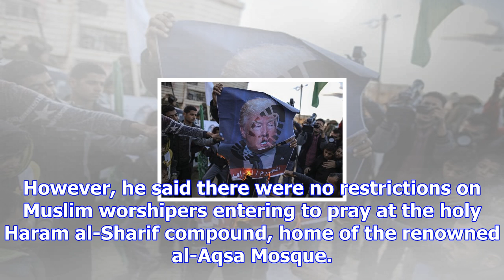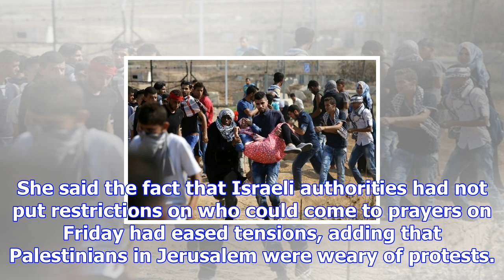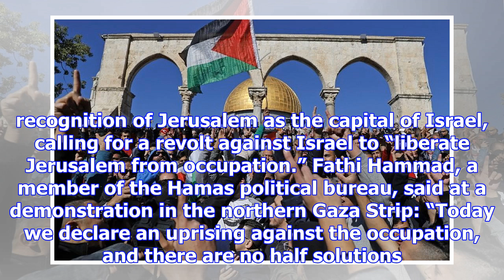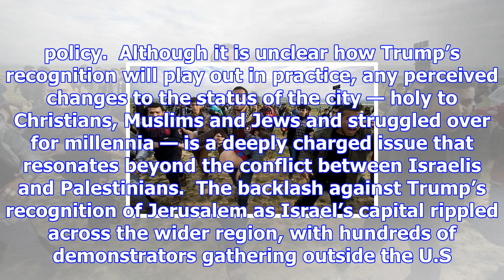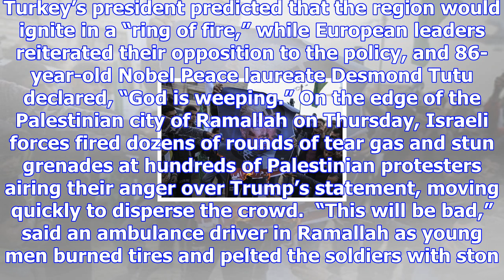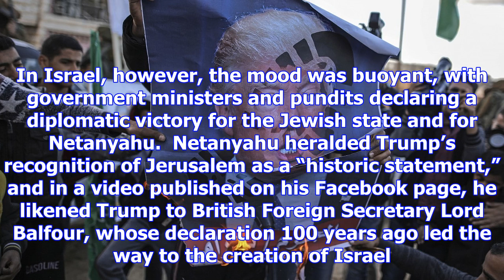Israeli forces, palestinians clash on gaza border; 1 protester reported killed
Palestinian protesters burn a poster of President Trump during a protest against his decision to rec...